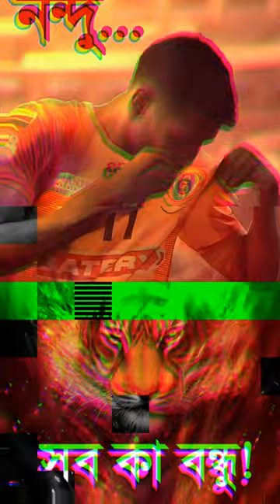Eastbengal Player Nandhakumarsekar viral shorts video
Nandhakumar Sekar

Football skills

Viral video

Soccer tricks

Football highlights

Indian footballer

Sports viral video

Nandhakumar Sekar skills

East Bengal player

Football freestyle

Football tricks tutorial

Soccer entertainment

Football training

Nandhakumar Sekar interview

Football Magic

Football Tricks

EastBengalFC 11.